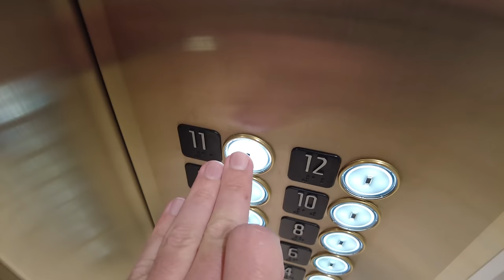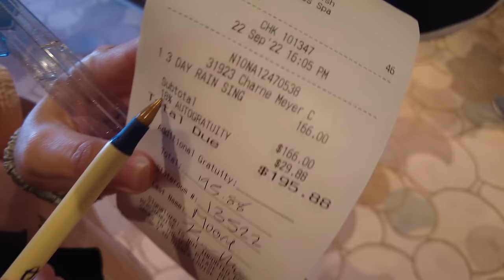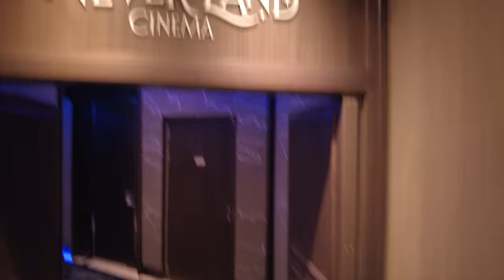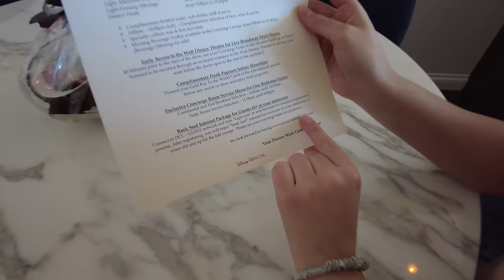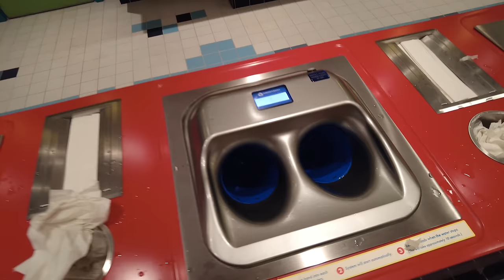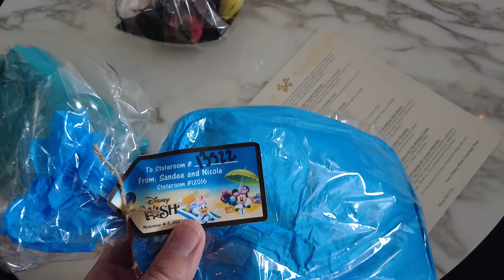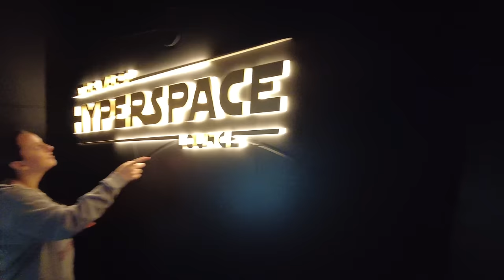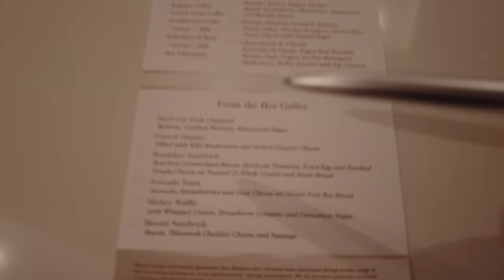CONCIERGE SUITE! Disney Wish Vlog - Boarding Day 1 - Concierge Lounge Tour - Disney Cruise Line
Today we board the new Disney Wish! We check out our Concierge One Bedroom Suite room 13522, tour the Concierge Lounge, and the rest of the ship! We ride the Aquamouse for the first time and then head to our room for an exclusive room service menu.